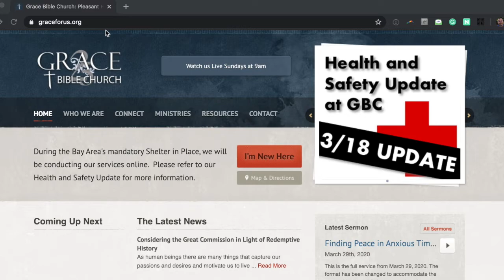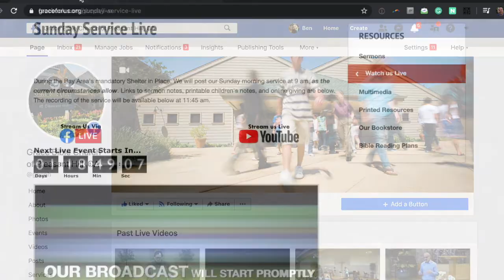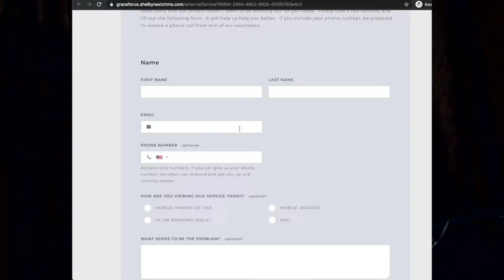Streaming Update April 3, 2020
Here are some streaming updates from our Media Minister, Ben Nissen.

We now have 3 platforms to choose from for streaming, our Website, Facebook Live, and Youtube.

To view all the streaming options for our Sunday services,